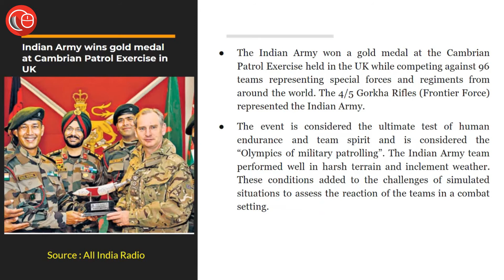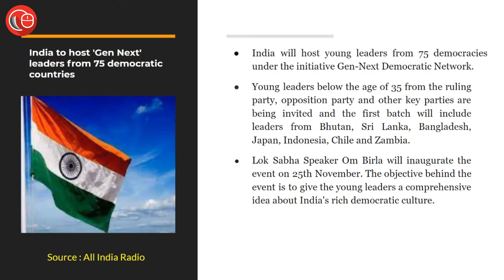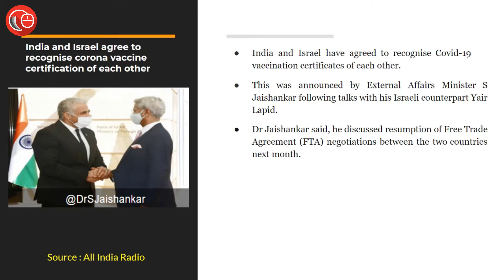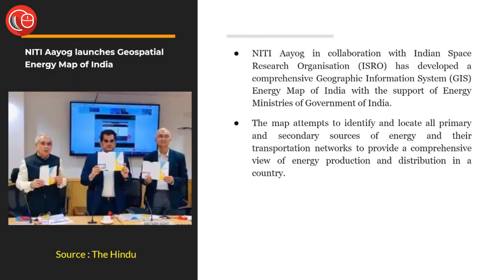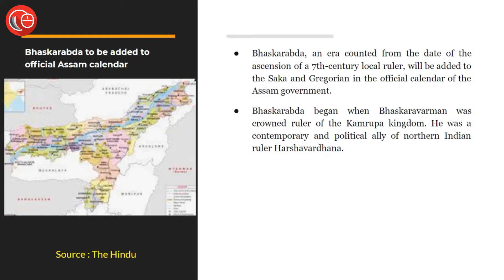News in Flash in Hindi | 19-18th October 2021| Important News for Law Exams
In this episode we covered the following heads:
1. Indian Army wins gold medal at Cambrian Patrol Exercise in UK
2. India to host 'Gen Next' leaders from 75 democratic countries
3. India and Israel agree to recognise corona vaccine certification of each other
4. NITI Aayog launches Geospatial Energy Map of India
5. Bhaskarabda to be added to official Assam calendar